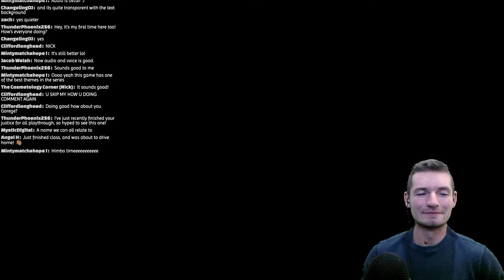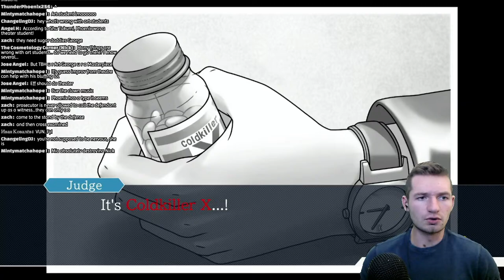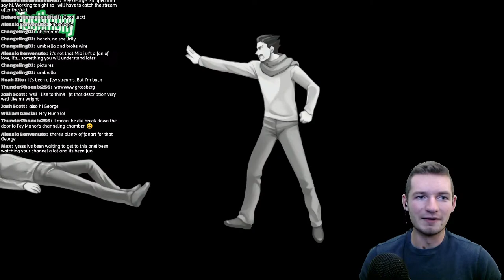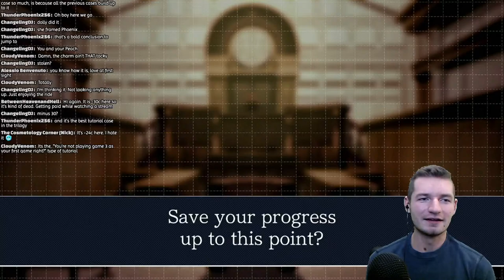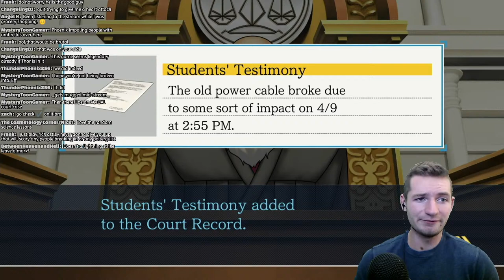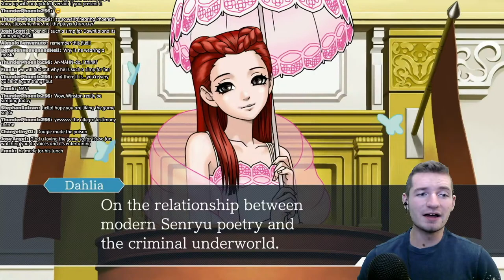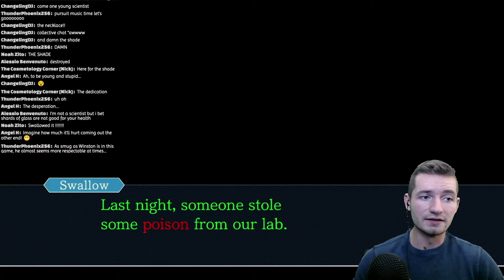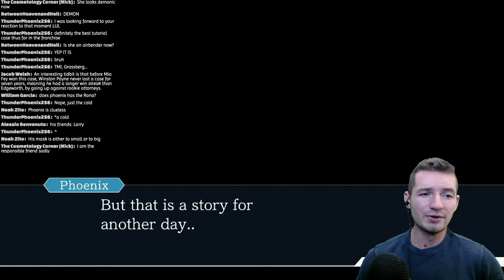Let's Play Phoenix Wright: Ace Attorney - Trials and Tribulations (BLIND) 01